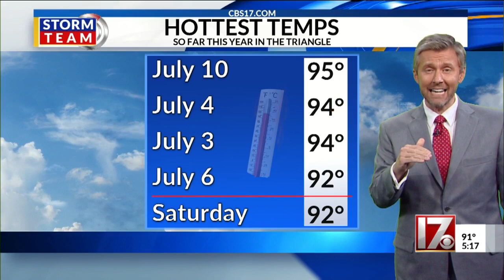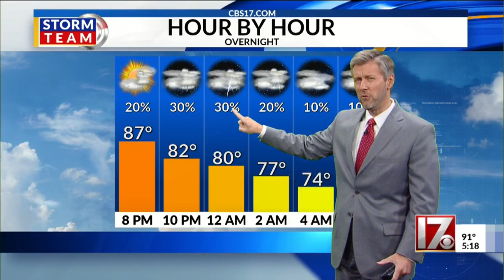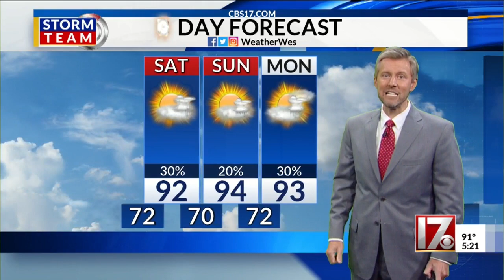Tropical Storm Fay makes landfall in New Jersey/ Wes Hohenstein 5 p.m. forecast